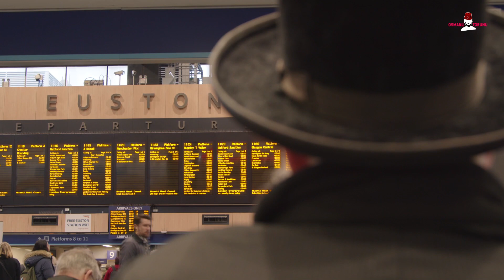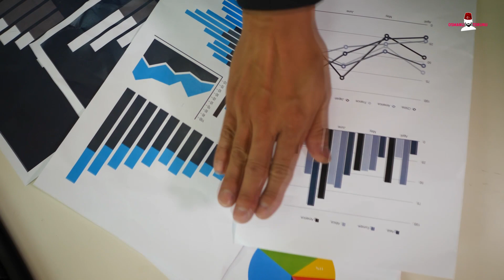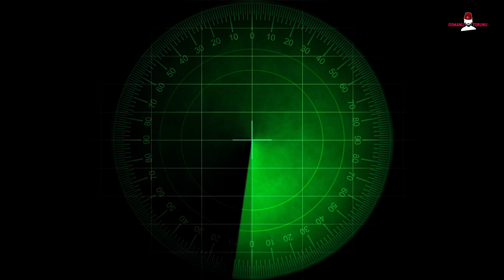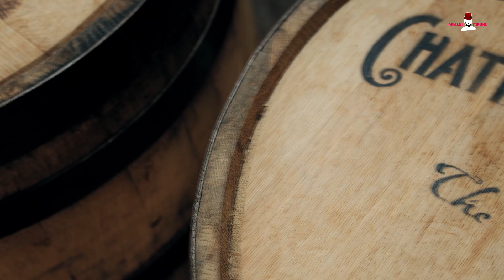YUNANİSTAN'DAN TAHRİK! Burnumuzun Dibine Gelip Türkiye Talimatını Verdi!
Yunanistan Genelkurmay Başkanı Konstantinos Floros, Aydın'ın Didim ilçesi yakınlarındaki Eşek ve Bulamaç Adaları'ndaki askeri birlikleri ziyarette etti. Floros, askeri birliklere Türkiye'ye yönelik teyakkuzda olma talimatı verirken, Türkiye'ye yakın adalarda olan askeri birliklere yeni askeri personel ve silah gücü ilave edileceğini adalardaki birliklerin güçlendirileceğini söyledi.